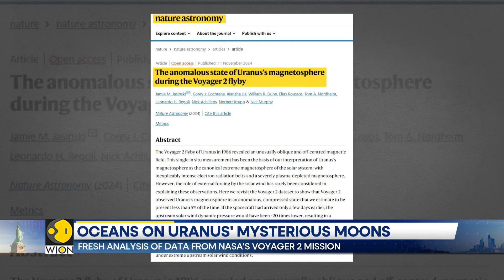Could Uranus’ Moons Harbor Alien Life? New Findings Spark Hope | World News | WION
Recent discoveries on Uranus' moons reveal potential conditions for life, suggesting these distant moons might hold environments where alien life could exist.